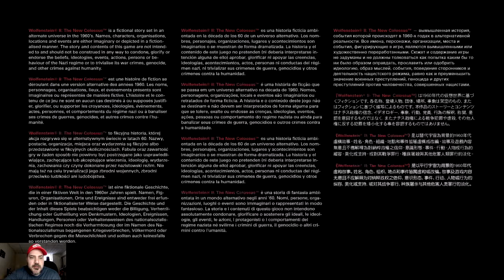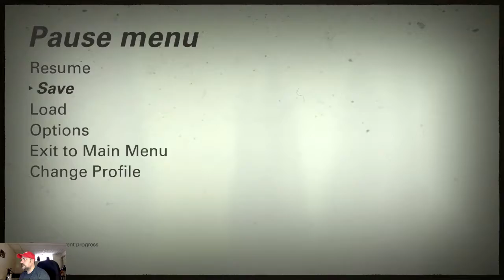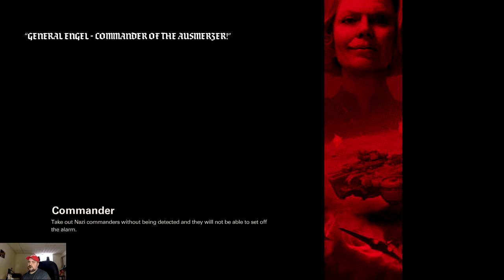Wolfenstein II (XBOX One) - Day 7